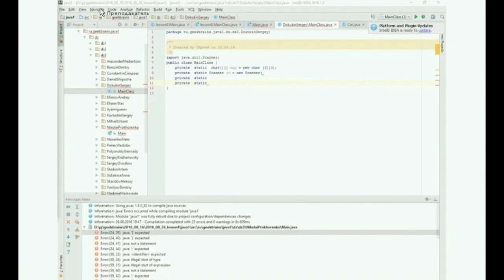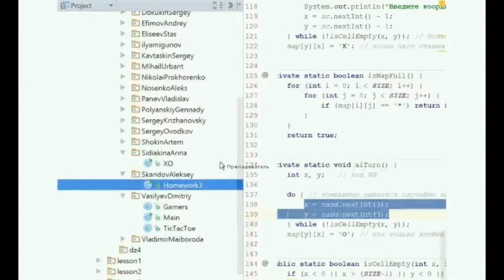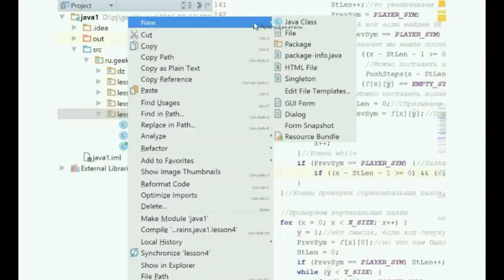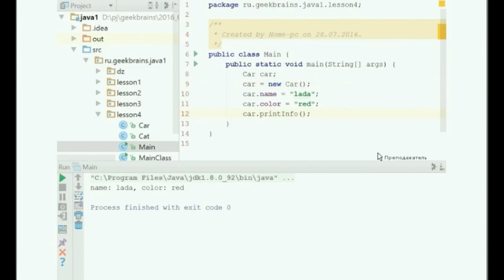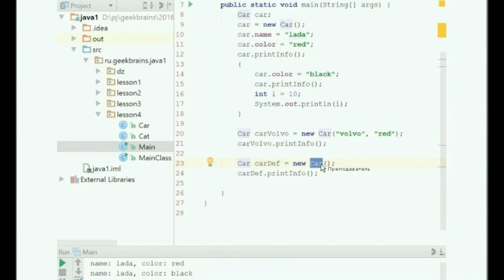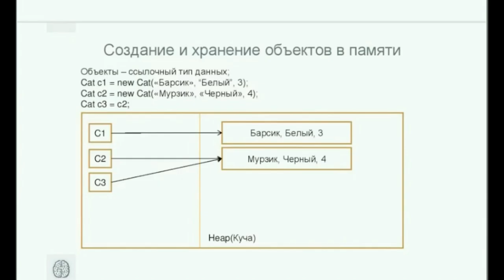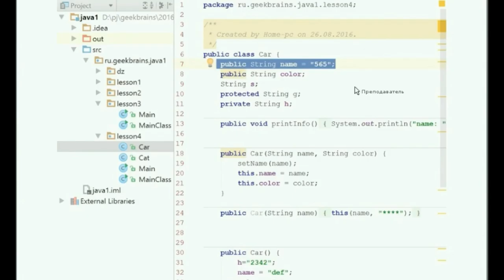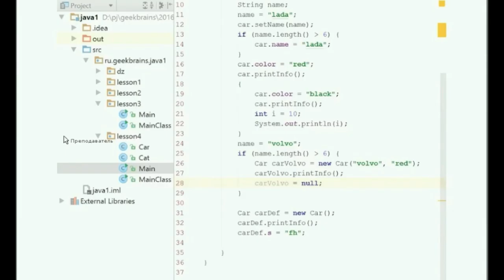Java-1-4. Объектно-ориентированное программирование Ч-1.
"Русский Видео Обзор" - Чикаго, Иллинойс.